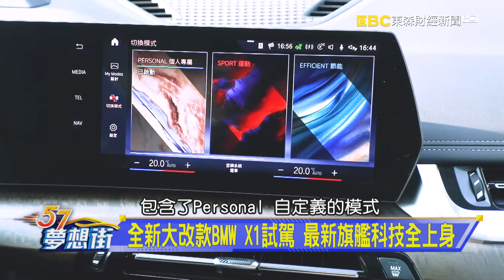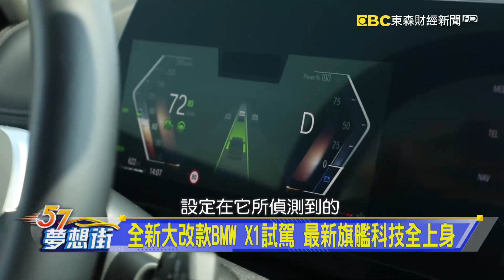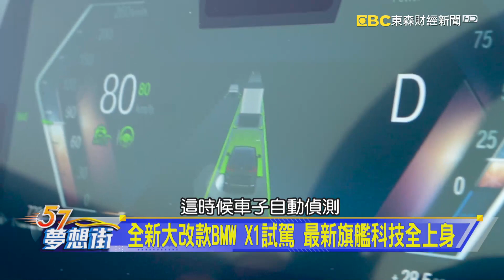全新大改款BMW X1試駕 最新旗艦科技全上身《 @57DreamSt 預約你的夢想 精華篇》20230418 李冠儀 謝騰輝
全新大改款BMW X1試駕 最新旗艦科技全上身